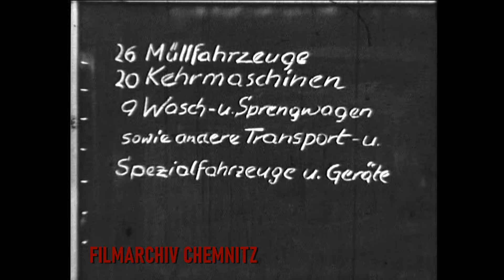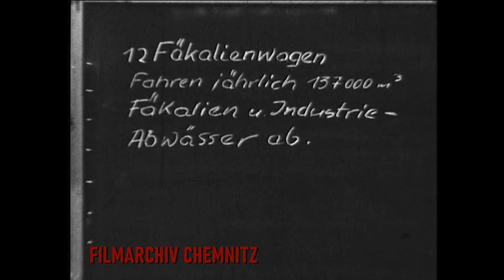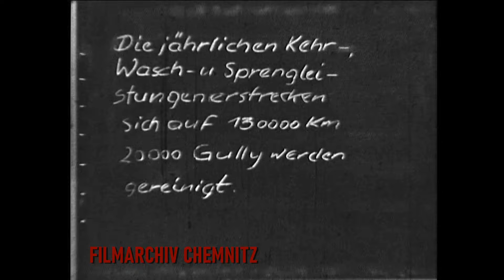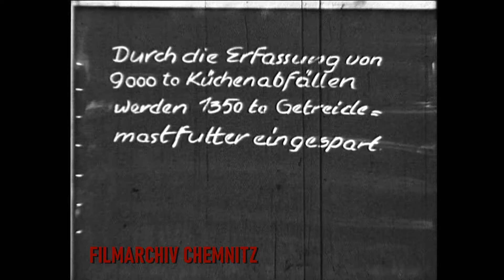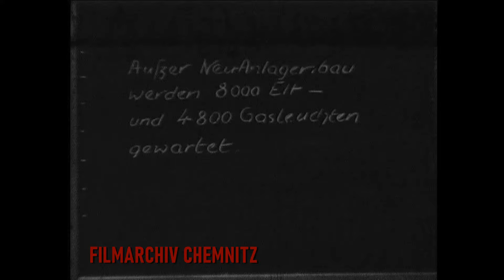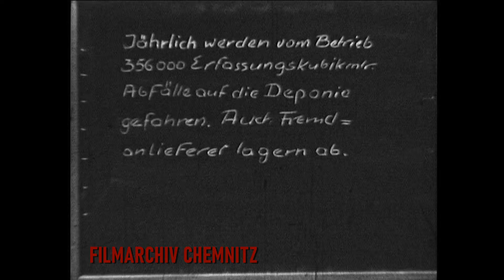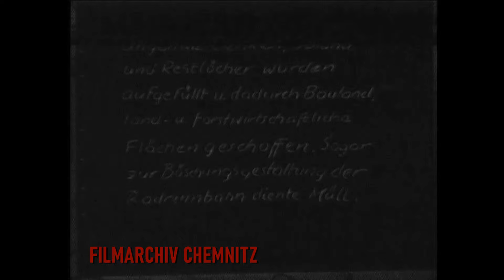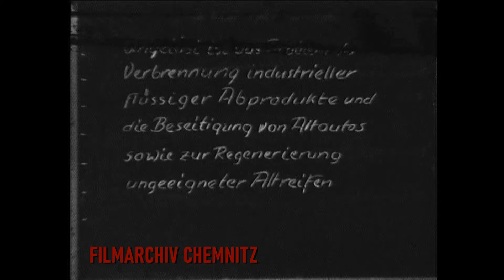Dienstleistungskombinat Karl-Marx-Stadt [1970]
00:46 - Im Hauptobjekt Schüffnerstraße 1
2:25 - Bedürfnisanstalt Zschopauerstraße
3:05 - Reparaturarbeiten in der Werkstatt Harthau
3:25 - Müllwerker ein Knochenjob
8:42 - Fäkalienentsorgung
11:21 - Bereich Stadtreinigung -Wasserwagen Reichenhainerstr. + -manuelle Reinigung mit Pferdewagen
13:00 - Küchenabfälle  und Mastbetrieb
16:16 - Papierkorbentleerung
16:42 - Bereich Stadtbeleuchtung
18:55 - Bereich Deponie "Weiser Weg"
22:18 - Aufforstung
24:39 - illegale Müllablagerungen

Wir bedanken uns für die Bereitstellung der Filme bei der Betriebsleitung des ASR und bei Steffen Naumann.